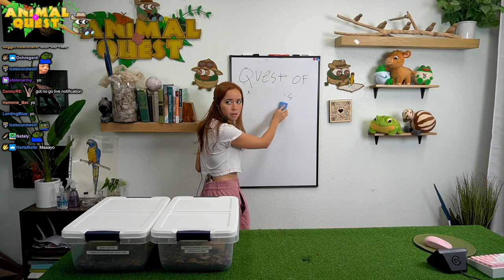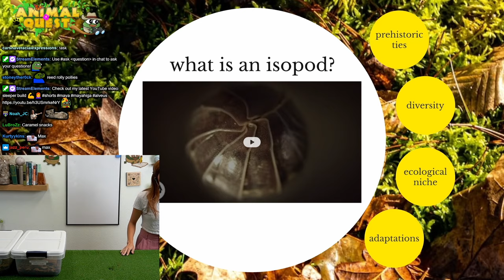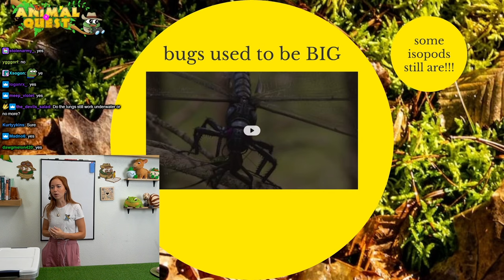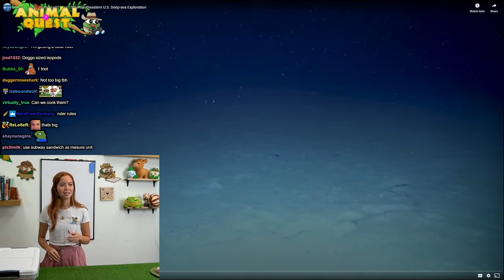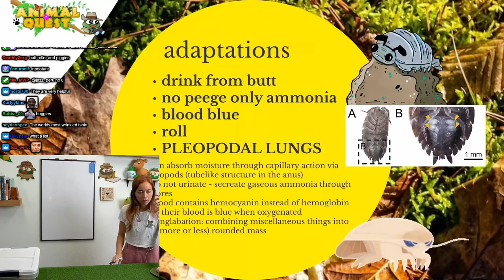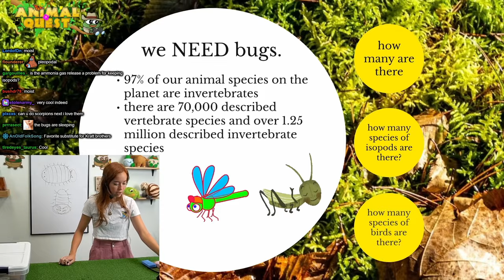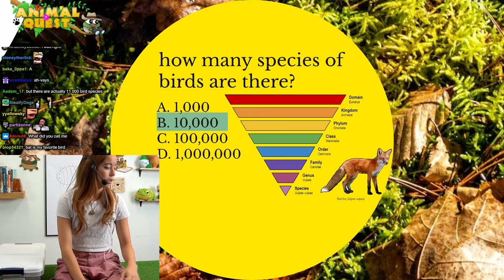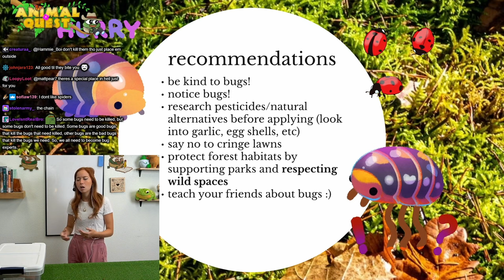ANIMAL QUEST Ep 19: Isopod Edition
VOD from August 31st 2023

Animal Quest. Maya Higa talks about Marty & BB, the Zebra Isopods & Spanish Orange Isopods at Alveus. She also talks about their wild counterparts both on land and in the sea & their importance in the ecosystems around the globe.

13:17